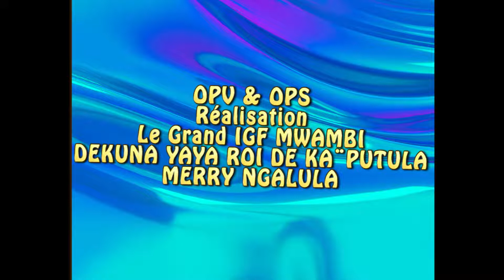Bolanda ndenge nini Mokristo akoki kokoma na bosantu(sanctification)